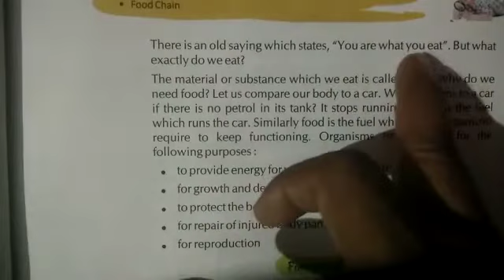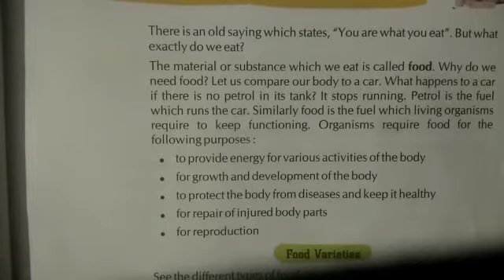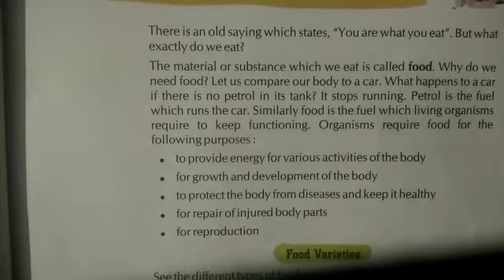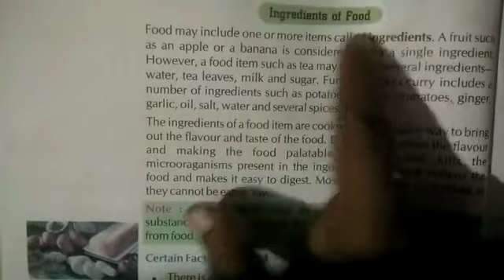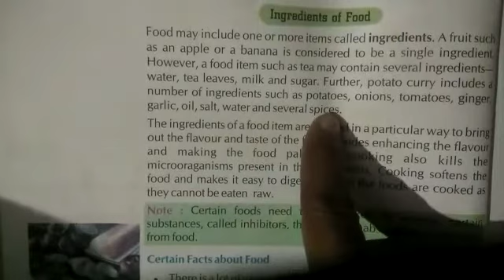Class - 6th Subject - Science , Chapter - 1. Food and it's sources